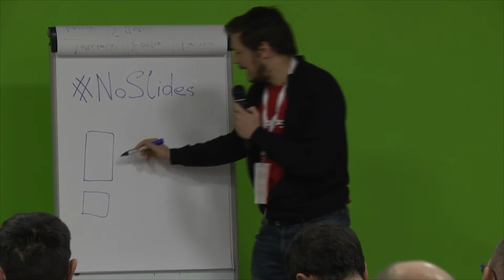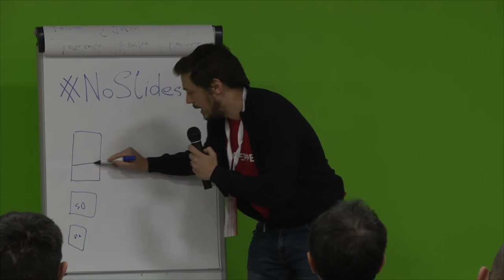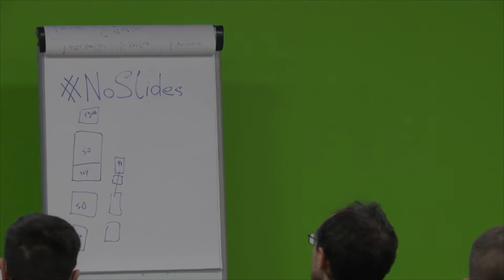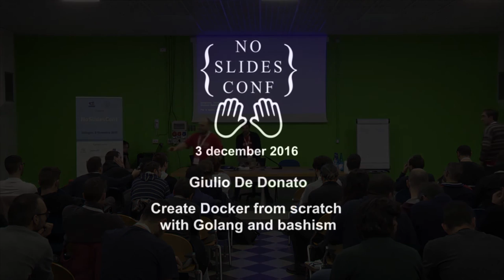Create Docker from scratch with Golang and bashism - Giulio De Donato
Discover the features provided by the Linux kernel and exploited by Docker to create his empire. We will write a bunch of GoLang code, showing how easy is to isolate users, control processes and manage filesystem branches by using CGroups and namespaces.